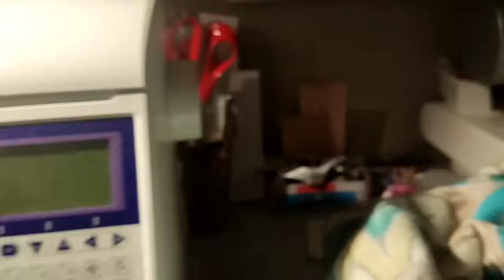This week in my sewing room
Hi everyone

Thank you for joining me for another week. I've had a lovely week expanding my group of sewing friends from all around the world.

Thank you to everyone who reached out to me. I would love to hear from you too, me message me over on Instagram ‎@sosewmad

For more details about the southernsewcial please head to ‎@sequingirlie  on Instagram you can also find details of the podcast too. @SewWhatsNew

Thank you to Katie @whatkatiewsews on Instagram, you're awesome x